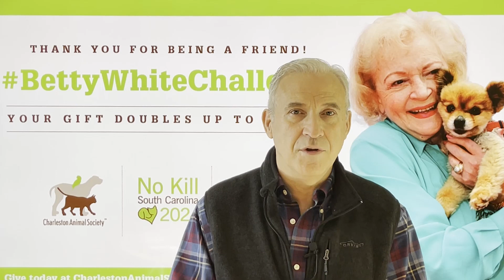THANK YOU FOR GIVING TO BETTYWHITECHALLENGE!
As her most popular show open said, "Thank you for being a friend!" We are so grateful for more than 1,600 of you who donated to Charleston Animal Society during the BettyWhiteChallenge. By you taking the time to honor America's Golden Girl, you have helped to save countless animal lives!